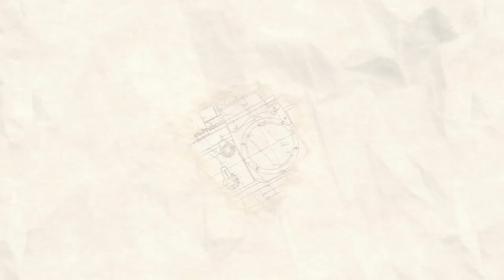Birds Around My Home | എന്റെ വീട്ടിലെ പക്ഷികൾ | Birding | Kerala | S01E11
നമ്മുടെയൊക്കെ വീടിന് ചുറ്റും ഒരുപാട് പക്ഷികൾ വരാറില്ലേ? ഈ വീഡിയോയിൽ എന്റെ വീട്ടിൽ വരുന്ന ചില പക്ഷികളെ കാണാം. നിങ്ങളുടെ വീടിന്റെ പരിസരത്ത് വരുന്ന വ്യത്യസ്തമായ പക്ഷികളുടെ പേരും നിങ്ങളുടെ വീട് എവിടെയാണെന്നും ഒന്ന് comment ചെയ്യാമോ? നമുക്ക് നോക്കാം നമ്മുടെയൊക്കെ വീട്ടിൽ എല്ലാം കൂടി എത്ര തരം പക്ഷികൾ എത്താറുണ്ടെന്ന്.

ente veettile pakshikkal
loten's sunbird purple rumped sunbird common tailorbird white throated kingfisher white cheeked barbet large billed crow house crow cinereous tit black rumped flameback woodpecker lesser flameback greater coucal southern coucal greater racket tailed drongo plum headed parakeet ring necked parakeet rose ringed parakeet black hooded oriole red whiskered bulbul common iora shikra jungle owlet rufous treepie common myna jungle babbler home tour kerala forest walk lockdown birding into the wild ornamental birds domestic birds love birds
an ambadi story